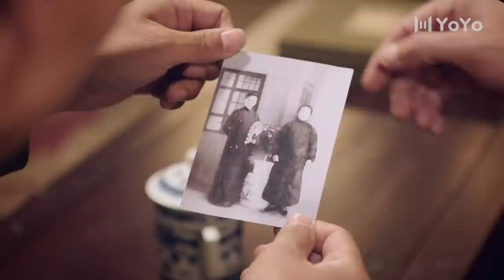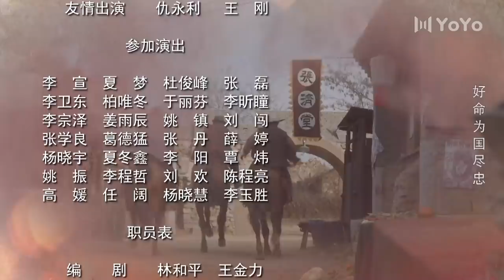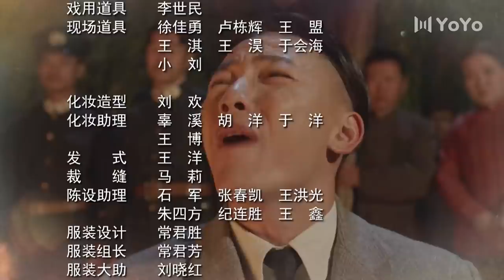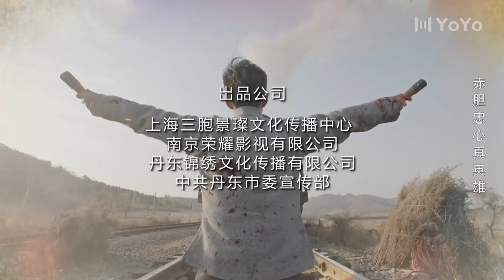【ENG SUB】丁大命EP03：丁大命把王政委藏进粮仓密室 佘魁元收买魏家英和关世才（林家川/朱锐/李思博/白鸽/迟嘉)